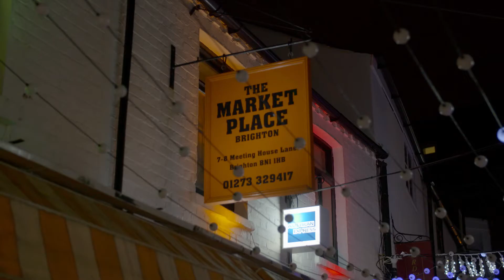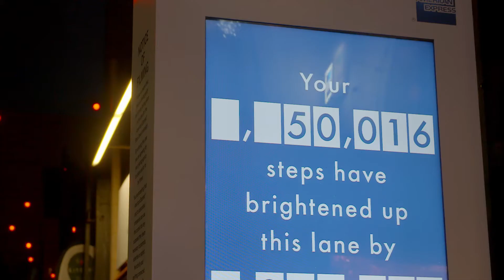Amex Shop Small - Alesha Dixon's Footsteps Light Up High Street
Alesha Dixon's footsteps light up the High Street. Highlighting the impact consumers can have by pounding the pavements of their local high streets and shopping small this festive season, American Express has installed a power-generating pavement along Meeting House Lane, one of the country’s oldest bustling independent high streets.